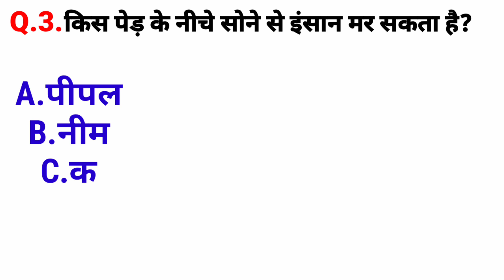Gk questions and Answers ll Gk Quiz ll Gernal Knowledge I gk questions l Gk hindi I